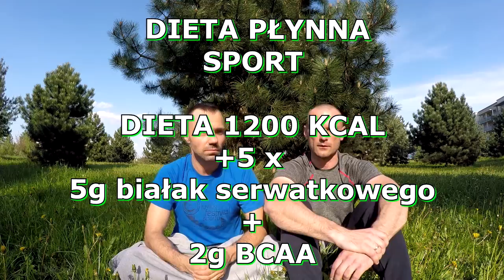Oczyszczająca dieta płynna 1200 kcal.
kontakt telefoniczny 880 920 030